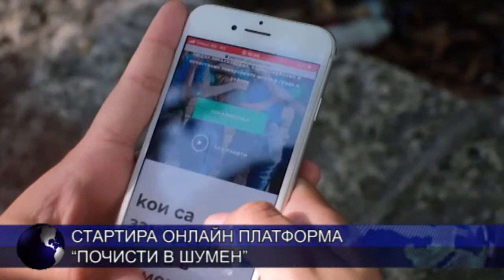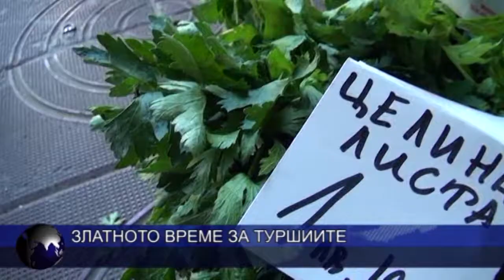ОБЕДНА ЕМИСИЯ НОВИНИ 09 09 2020